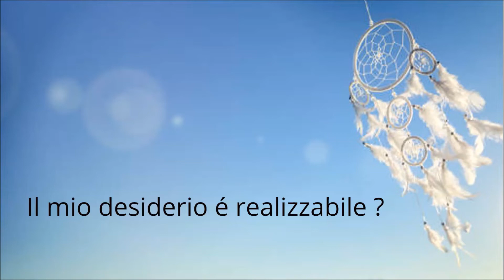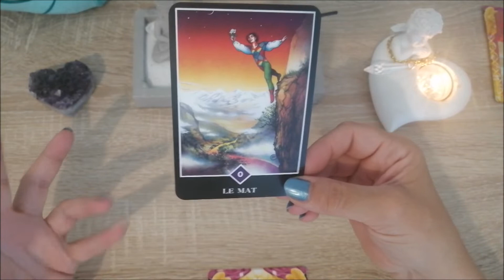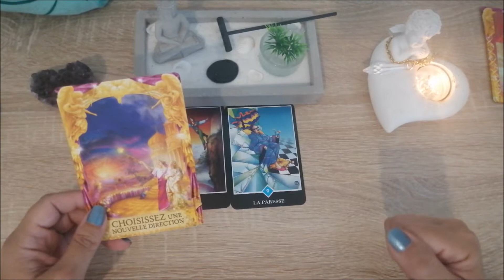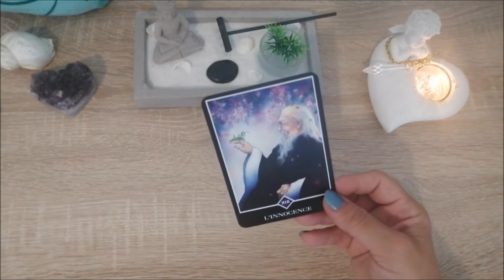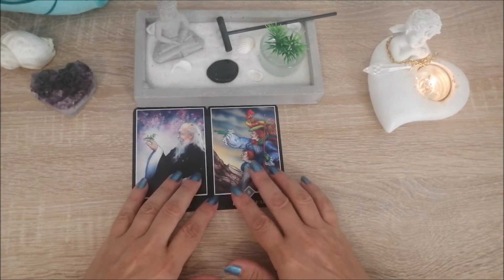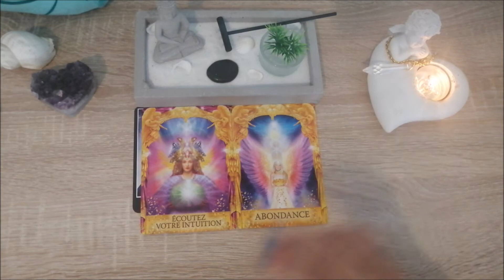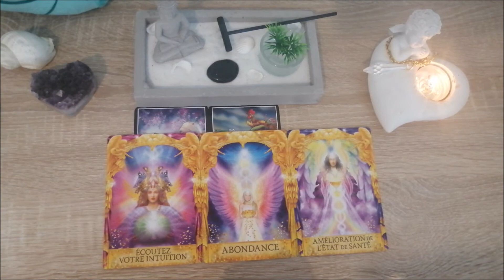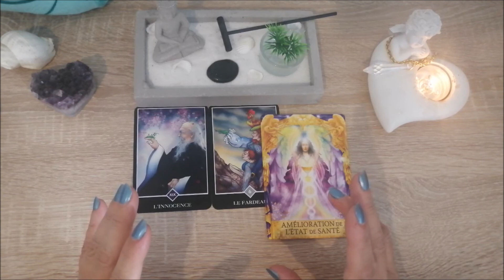il tuo desiderio é realizzabile ? ( minutaggio in info )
intro -00:07
scelta 1 - 01:43
scelta 2 - 08:33

📃 Me rejoindre sur ma page :📃